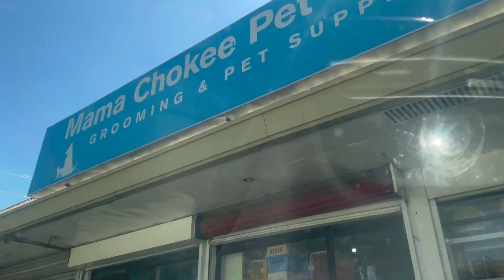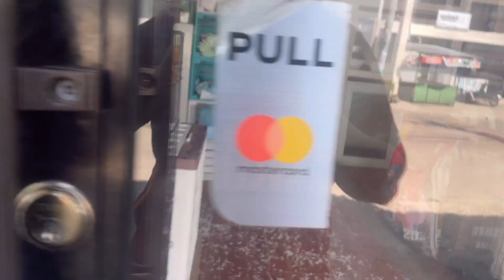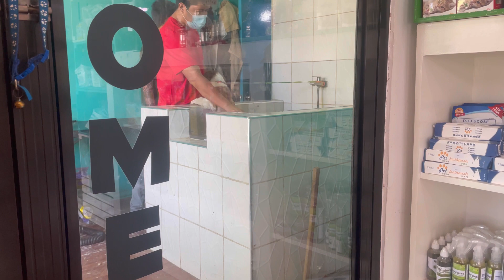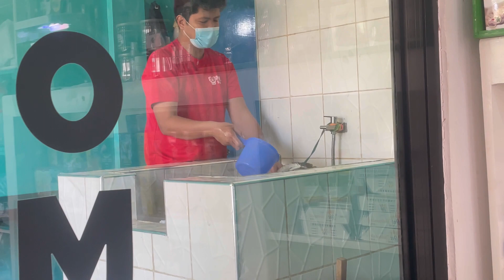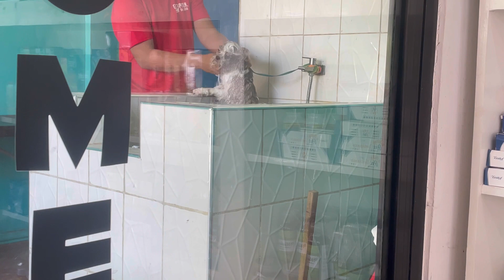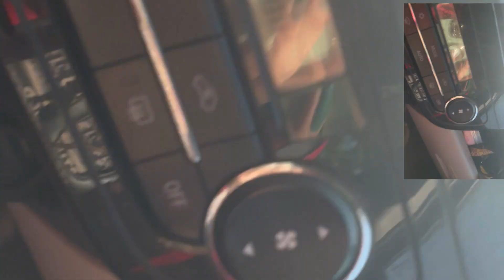GROOMING DAY|| AZUMI and RIDES 2nd BARKDAY || SHIH TZU || Life with Azumi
Musician: @iksonmusic